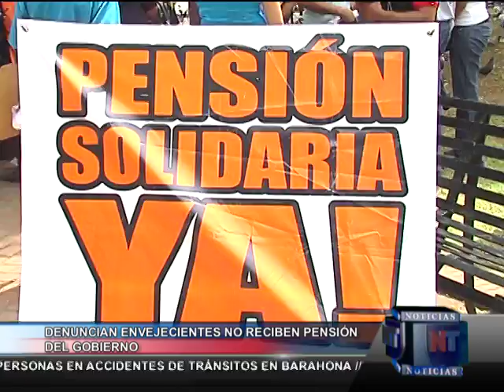Noticias Telemicro en la Primera Emisión, 01 octubre, Bloque # 04